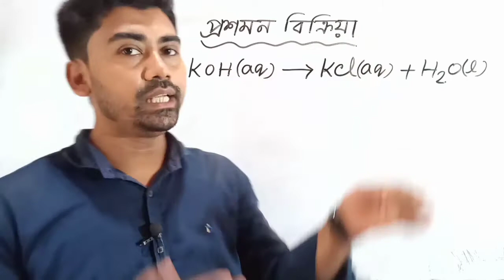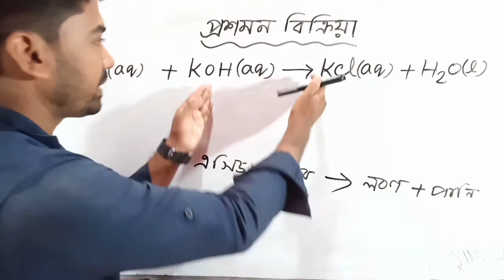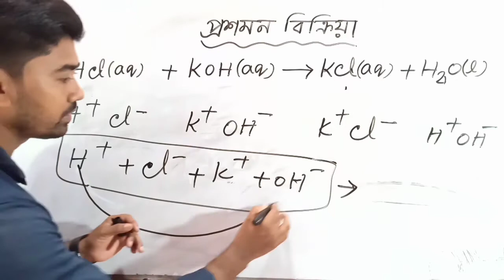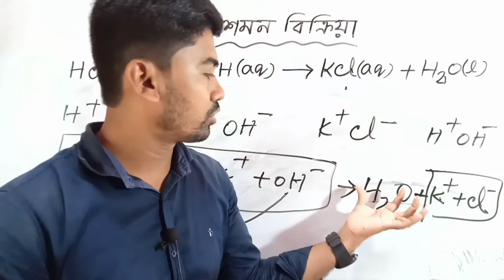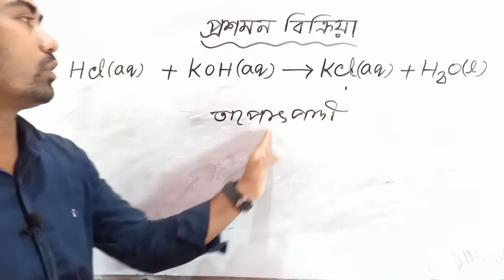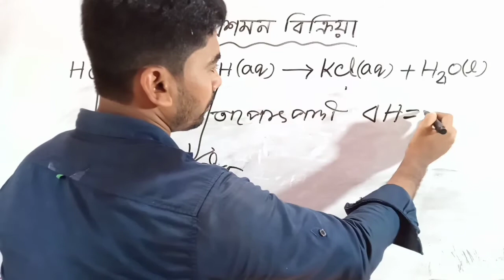প্রশমন বিক্রিয়া সম্পর্কে বর্ণনা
প্রশমন বিক্রিয়া সম্পর্কে বর্ণনা।প্রশমন বিক্রিয়ার গঠন প্রক্রিয়া আলোচনা।